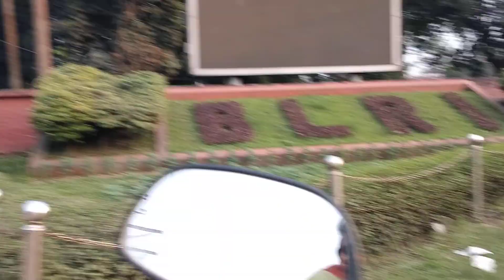রাস্তার মামা বললো সব ভিডিও হবে আজকে!!!২০২৩ Vlogs 11